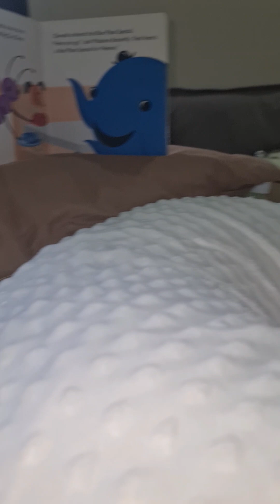Drei's 5th Month